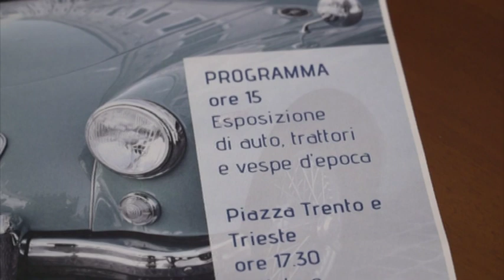Tornano le Auto e Moto Storiche in centro a Ferrara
Giornata di festa, sabato 27 maggio a Ferrara, con il ritorno dell’iniziativa delle Auto e Moto Storiche in centro.

Ce ne ha parlato il presidente di Officina Ferrara, Riccardo Zavatti.